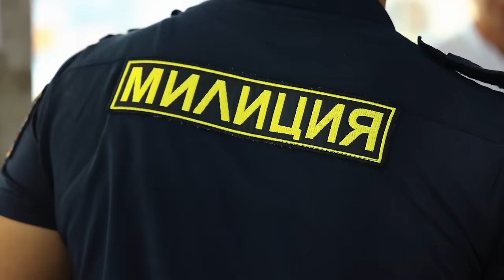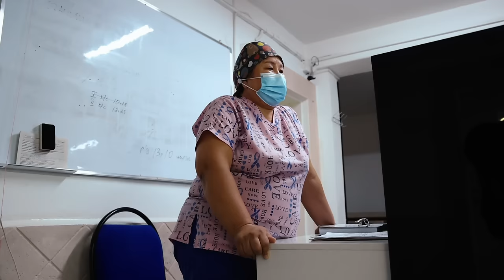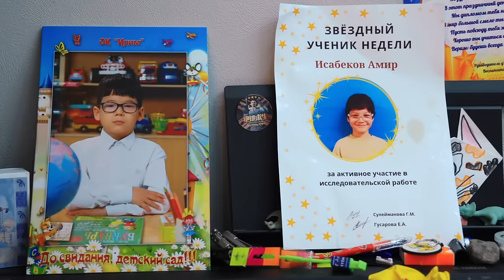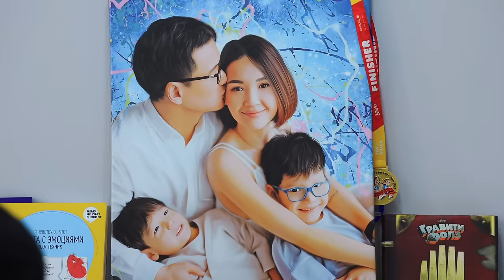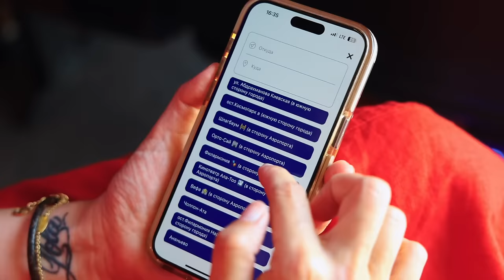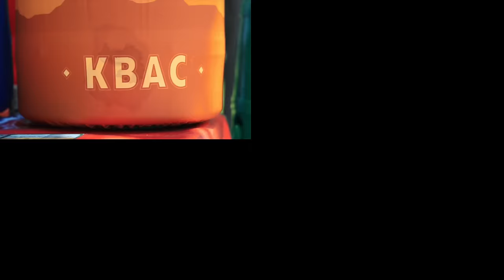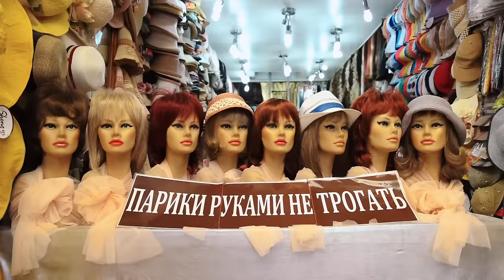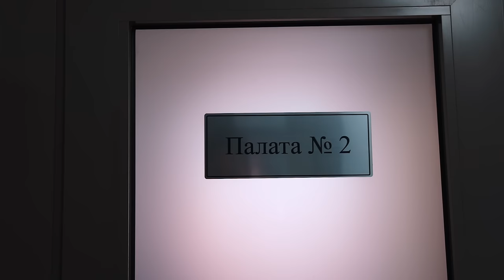Кыргызстан - Бишкек - часть 2 | Жизнь других | ENG audio | 6.10.2024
Авторское travel-шоу «Жизнь других»! Серия №4 (11 сезон) – о жизни в Кыргызстане - Бишкек - часть 2
Кыргызстан – место для вашего отдыха!
00:00 в предыдущей серии
01:04 о городе
02:00 роддом
05:29 детский сад
09:55 на съёмочной площадке
12:34 в семье
17:26 о городе
18:10 в милиции
20:14 экология и транспорт
23:46 университет
26:25 национальные напитки
32:43 на рынке
36:41 пластическая хирургия
40:46 финал